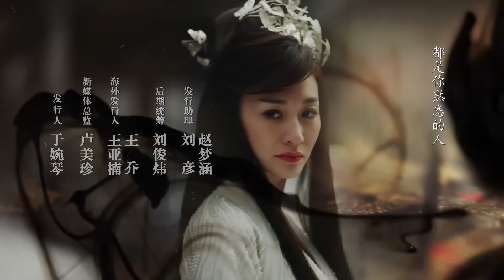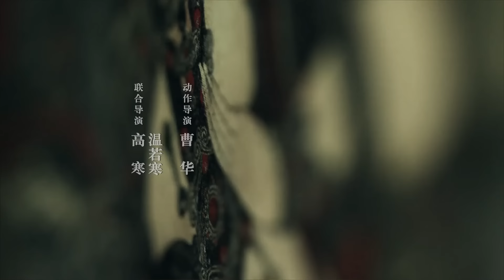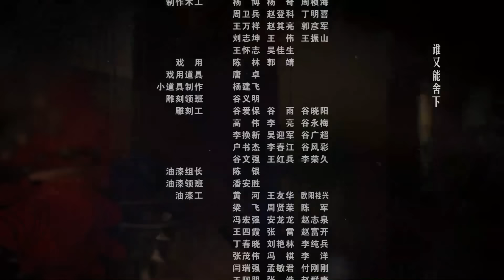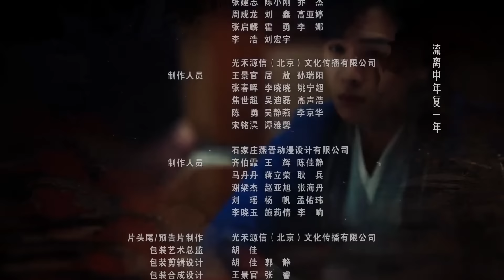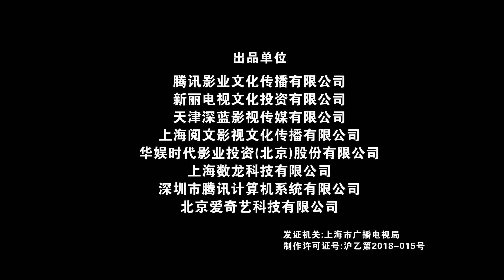[ENG SUB]Joy of life 11 (Zhang Ruoyun, Li Qin, Xiao Zhan)